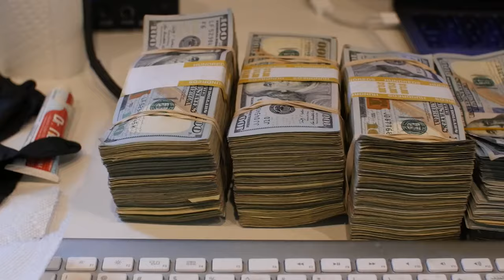(FREE FOR PROFIT) (Guitar) "Call Me" NBA YoungBoy Type Beat 2022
**Important: This beat is available for you to use and keep 100% profit on Youtube & Soundcloud but please give me credit for the composition where possible (Prod. MbcBands). Purchase a lease to distribute your music on platforms like Spotify or Apple Music. I hope you like the beat

Prod By: MbcBands x @markolenzmtb x @prodbykiz

BPM: 160

type beat,
youngboy type beat,
nba youngboy,
youngboy type beat 2022,
aggresive nba youngboy,
free quando rondo type beat,
free quando rondo type beat 2022,
free nba youngboy type beat 2021,
free nba youngboy type beats